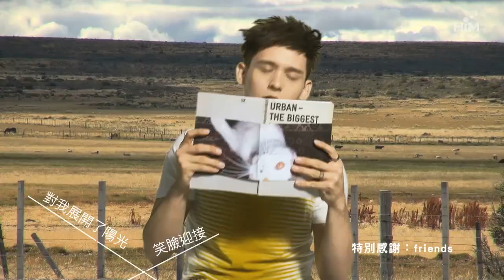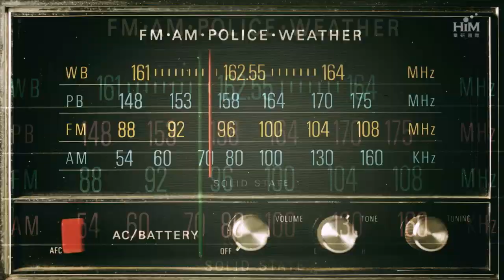倪安東 Anthony Neely [死不睡覺 Death to Sleep] Official MV HD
線上收聽倪安東《Friends》專輯-

死不睡覺
曲: 倪安東/ Skot Suyama (陶山) 詞:倪安東

我打開眼睛看到整個世界
對我展開了陽光笑臉迎接
我怎麼捨得躺在這
我要趕快穿內褲

那到了深夜還是滿滿的街
連天空的星星閃得特別特別
我沒有原因閉眼睛
所以還不睡

有些人只能先睡著再作夢
但我的夢在眼前我不可能錯過

我死不睡覺死不睡覺 堅持到哪一天我睡著
還死不睡覺死不睡覺 不管我皮膚顯得多老
我死不睡覺死不睡覺 就算我媽說肝會爆掉
我死不睡覺死不睡覺 我不會再睡著

突然在我的眼前 莫名的出現
一個不可思議的事件 到現在還在懷念
如果我還在睡就一定錯過那些
凌晨三點鐘的畫面

說我死不睡並不是叛逆
只是我世界上的時間不多一定要珍惜
這是我的理由 不喜歡沒關係
我還是一樣 不放棄

We're Never Gonna Sleep
累到受不了
因為我每天睡太少
我死不睡覺
不要再嘮叨
我永遠再也睡不著

我死不睡覺還是睡不著
半夜最適合唱散場的擁抱
如果你看到我不小心睡著
請你檢查我的心跳

我死不睡覺死不睡覺 不管多累 我再也睡不著